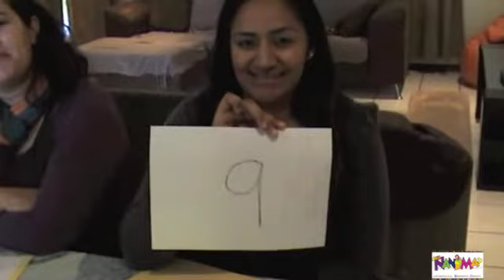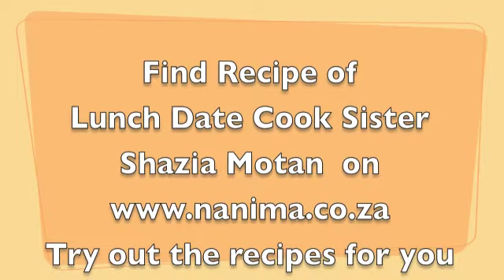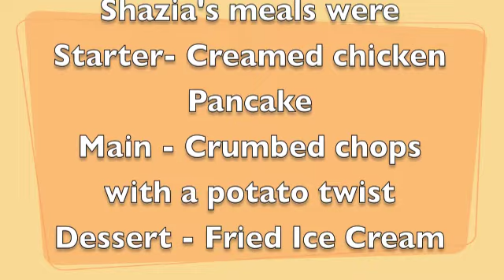Lunch Date 2012- Judging Shazia Motan